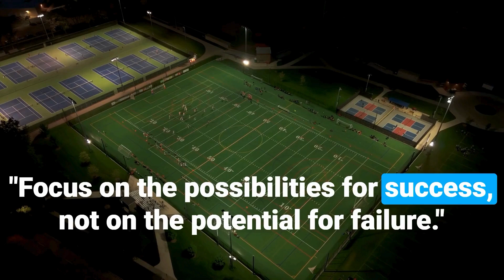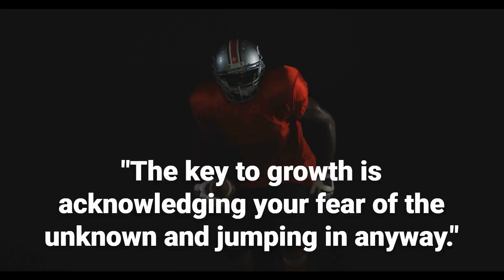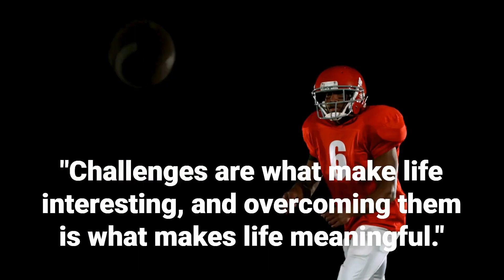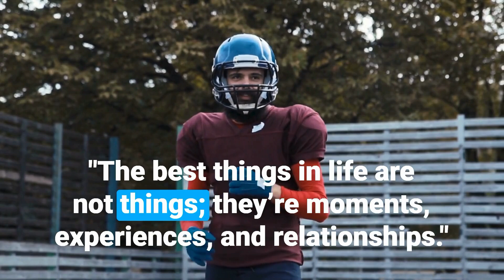Top 20 Ralph Marston Quotes - The Professional Football Player | Daily-Quotes